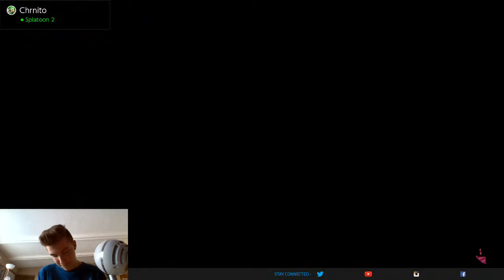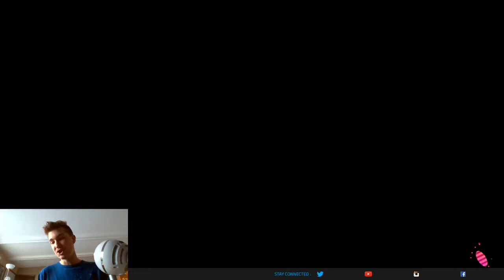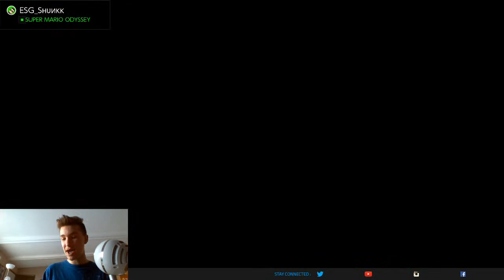FantaFriday come beat me up